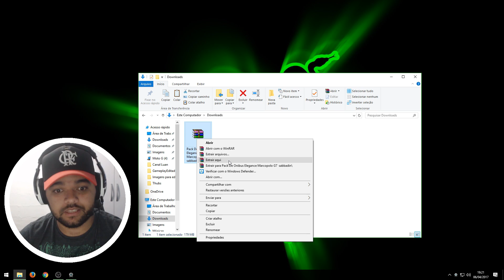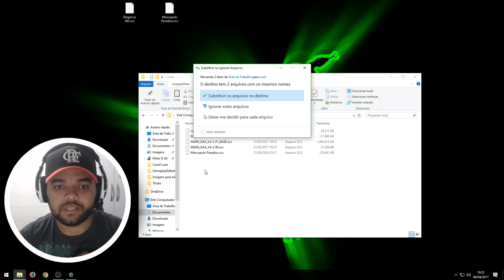EURO TRUCK SIMULATOR 2 - Como jogar com ÔNIBUS 2020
Inscrevam-se também - Os FECHAMENTOS